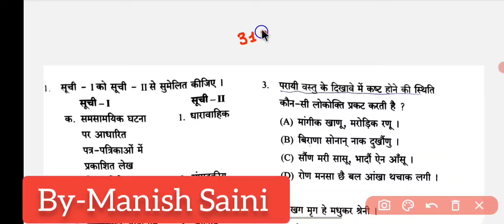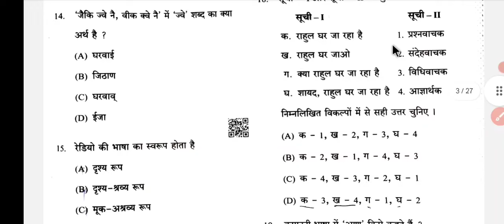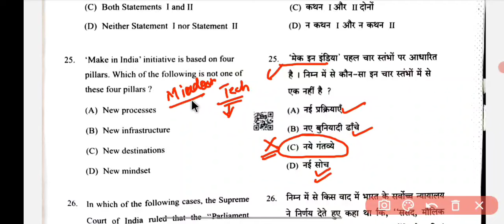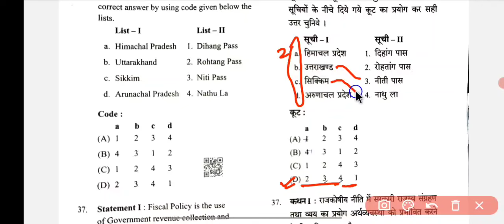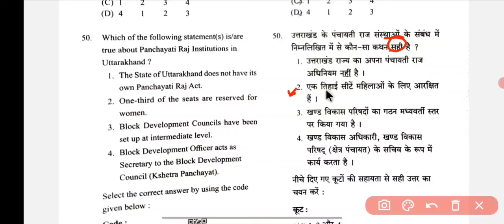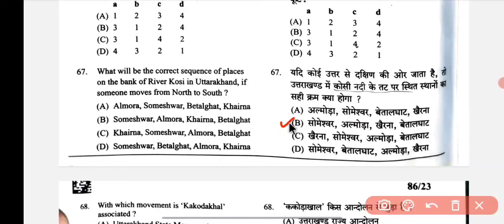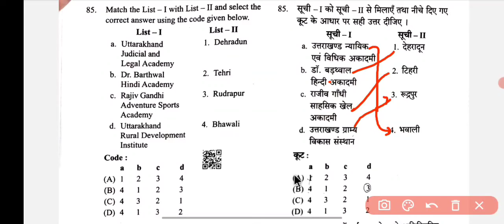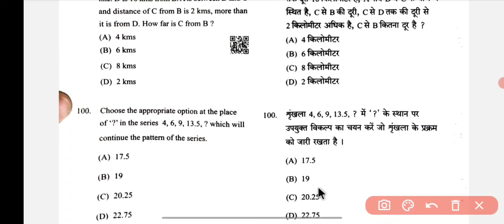UKSSSC Exam - VDO Exam || official answer key || Date- 31-Dec-2023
UKPSC Ro Aro 2016 Mains paper solved

UKPSC Ro Aro Pre 2016 paper solved

उत्तराखंड करंट अफेयर वीडियो